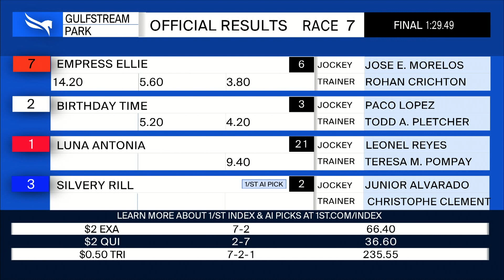Gulfstream Park April 10, 2022 Race 7